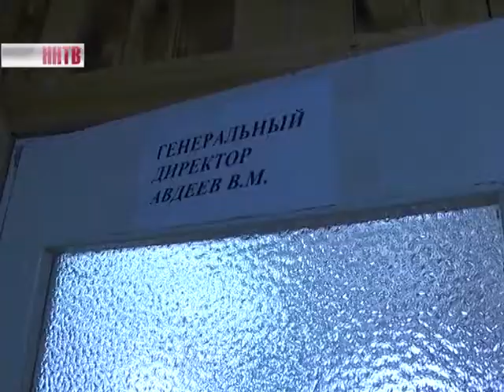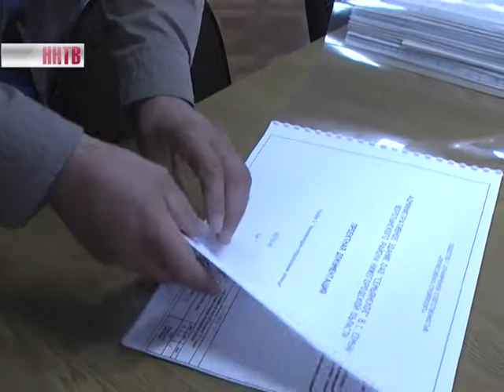Земля и люди 24-11-16